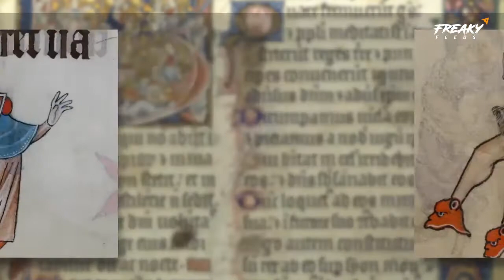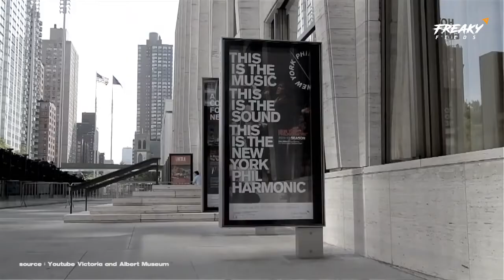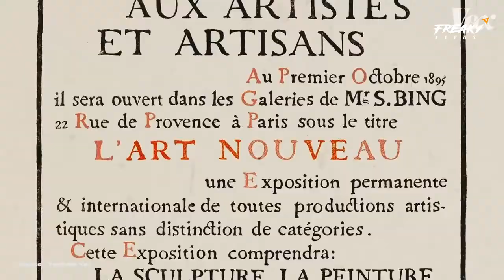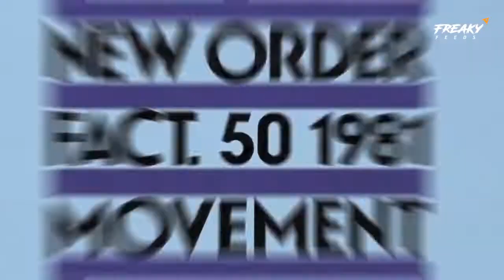CREATIVE : 4 Inspirasi Gaya Desain Jadul Rasa Kekinian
Hai Freaky People!
Selamat datang di channel Freaky Feeds, channel yang bakal banyak membahas tentang urban culture, creative industry, hal-hal aneh dan unik yang terjadi di sekitar kita.

Perkembangan gaya desain grafis dari seluruh penjuru dunia sepertinya tak akan habis untuk dibahas. Setiap era dari zaman dahulu memiliki cita rasa dan bentuk rupa yang unik dan khas yang membedakannya dari gaya desain lainnya. Berbagai ragam jenis gaya desain yang ada dapat berkembang dengan baik berkat hasil karya cipta seniman yang terus berinovasi. Berikut gaya desain jadul tapi masih relevan hingga sekarang, check this out man!

Timestamps!
0:00 Intro
1:06 Late Modern
1:41 American Kitsch
2:21 Psychedelic Style
3:04 Grunge Style

Temukan resolusi tahun 2022 kalian disini!
Punya karya? Jual di Shutterstock!
Mau invest sahamnya Apple? Klik link ini!

Keep connected!
Untuk lebih lengkapnya klik link dibawah ini!